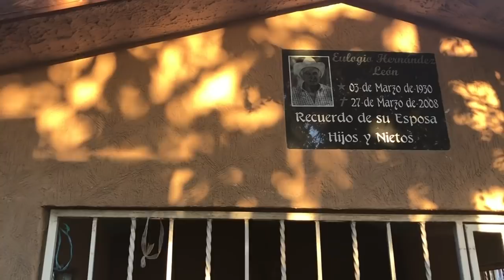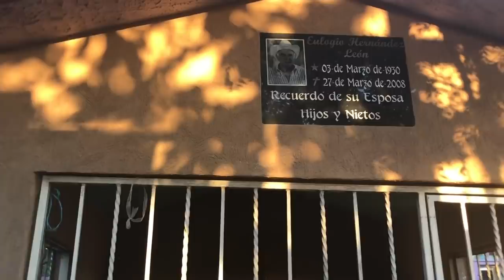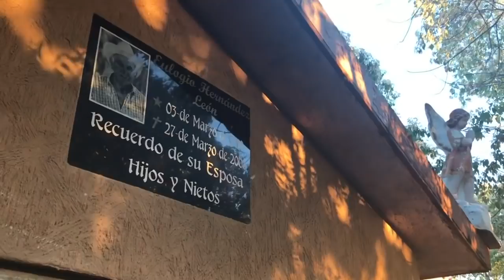CHALINO SANCHEZ CRRIDO LORETO MENDOZA LA HISTORIA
OTRO CORRIDO DE LOS QUE CANTÓ CHALINO SÁNCHEZ QUE FUE UN ÉXITO  ES LORETO MENDOZA AQUÍ LA HISTORIA MIREN EL VIDEO SALUDOS